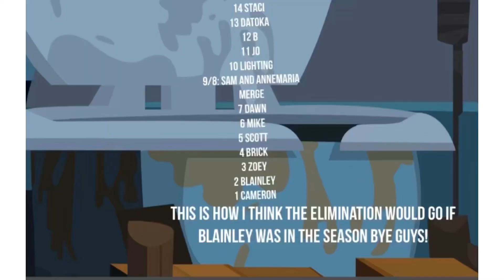If Blainley was in Total Drama Revenge Of The Island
Part 2 might be Sierra by herself or Alejandro by himself or maybe them both in a season

Tell me how you’d want the season to go and tell me your predictions if Sierra AND Alejandro were in pahkitew island